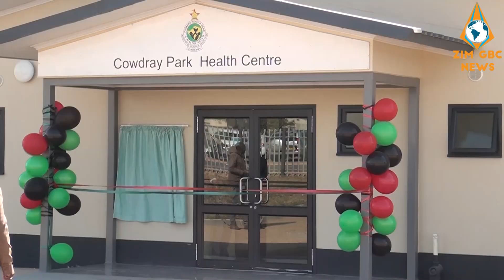"SIFUNA UKUDONSELWA AMAGETSI" (KUTSHO IZAKHAMIZI ZECOWDRAY PARK)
Abalandeli bebandla Elibusayo iZANU PF eLokitshini LeCowdray Park KoBulawayo Licele ukuba ibandla leZANU PF libalungisele udubolwamanzi lamagetsi ...Amazwi la akhulunywe ngabalandeli bebandla leZANU PF emalungiselelweni womkhankaso wokukhethwa kozaBusa ilizwe abammeli bePhalamende kunye labazamela ikhansili obusenzelwa elokitshini leCowdray PArk KoBulawayo